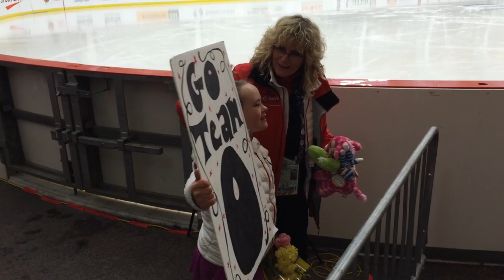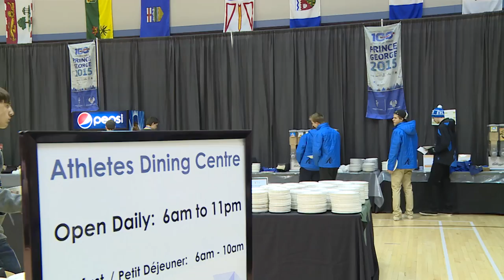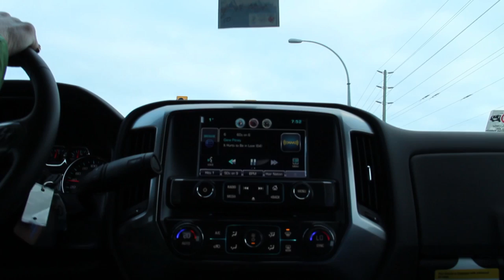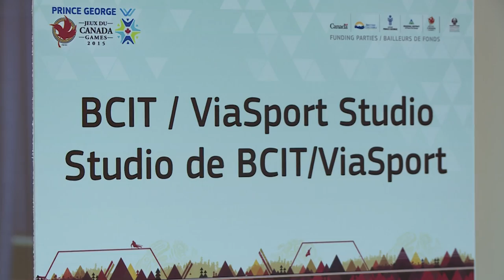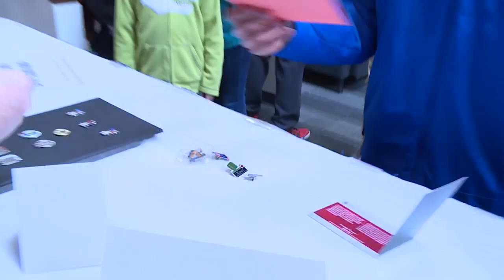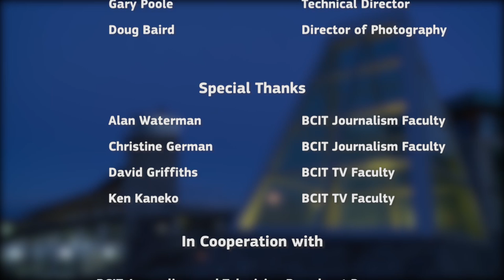Canada Games TV TODAY - Episode 10 - February 27th, 2015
As we head into the final leg of the Games, episode 10 walks you through the preparation for the closing ceremonies and some of the Games’ legacies. Get an exclusive interview as we sit down with Joseph Veleno, a Team Quebec Midget AAA hockey star, and gain insight into the value of the Special Olympics in this year’s competition.
For the full list of highlights on today’s show, see below:

·         Canada Games Race Part 1: The Canada Games TV TODAY crew embarks on a race around Prince George

·         Games legacy: After the Games are over, what will stand are the many venues that have been upgraded and built for the games.

·         Ancient Forest: A look at the largest inland temperate forest right here in Northern BC

·         Special Olympics: A unique aspect of the Canada Games is the inclusion of Special Olympics Athletes in competition

·         Closing Ceremonies Prep: A look behind the scenes of the prep for the Closing Ceremonies

·         Quebec hockey: A profile on Canada’s Super star hockey player, Joseph Veleno

·         Athletes Village tour: A behinds the scenes tour of the athletes village

·         Canada Games Race Part 2: The race concludes with our Canada Games TV Today crew

Canada Games TV TODAY is your window into the Game's untold stories and inspiring moments through behind-the-scenes coverage, athlete interviews, alumni features, highlights and more. The show will be hosted in both English and French weeknights at 5:30 pm PT from February 16 - March 1.